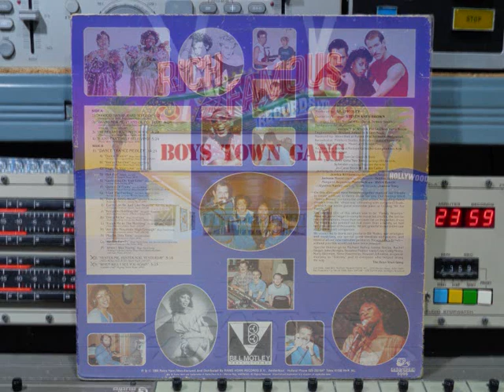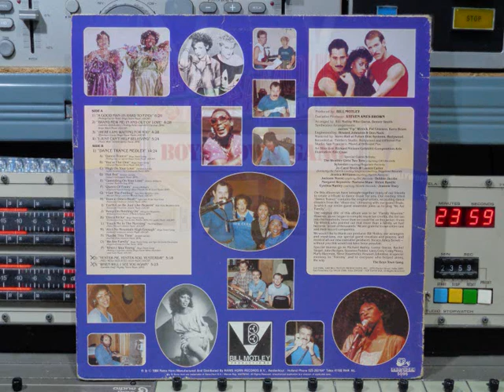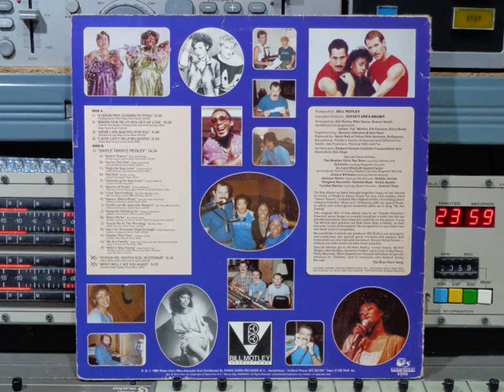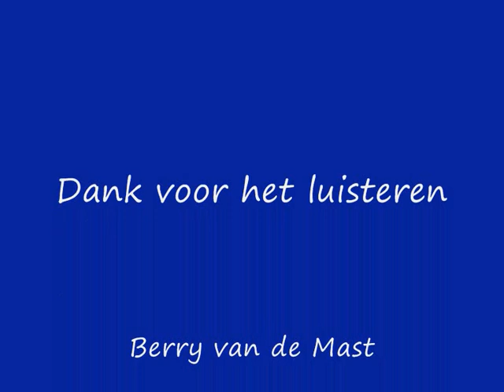Boys Town Gang A Cast Of Thousands Remasterd By B v d M 2021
Boys Town Gang    A Cast Of  Thousands
01 A Good Man (Is Hard To Find) ( 00:00 )
02 Brand New Me / In And Out Of Love ( 06:31 )
03 (Here I Am) Waiting For You ( 15:03 )
04 I Just Can't Help Believing (Remix) ( 19:32 )
 Dance Trance Medley
05.A Dance Trance ( 24:57 )
05.B You're The One
05.C High On Your Love
05.D Hot Hot
05.E Gambling On Your Love
05.F Queen Of Fools
05.G I Got The Feeling
05.H Dance (Disco Heat)
05.I Earth Can Be Just Like Heaven
05.J Keep On Holding On
05.K Disco Kicks
05.L Touch Me In The Morning
05.M Ain't No Mountain High Enough
05.N Maybe This Time
05.O We Are Famil
05.P When I Was Young
06 Yester-Me, Yester-You, Yesterday ( 39:34 )
07 When Will I See You Again      ( 44:51 )
Manufactured & Distributed: Rams Horn Records B.V.
Recorded:  Fiddler Studio & Different Fur Studios
Mixed: Different Fur Studios
Mastered:  Future Disc
Arranged:  Bill Motley, Denver Smith & Mike Guess
Arranged Synthesizer Arrangements:
Barry Beam, James "Tip" Wirrick & Patrick Gleeson
Art Direction:  Gribbitt!, Richard Nielsen (3)
Engineer:  Don Mack & Howard Johnston
Executive-Producer:  Steven Ames Brown
Guest:  Cynthia Manley & Debbie Jacobs,
Jackson Moore, Jeannie Tracy & Jessica Williams,
Jo-Carol Block,  Lauren Carter & Margaret Reynolds,
Marlena Shaw, Sylvester, The Weather Girls,
Two Tons & Vickie Randle
Illustration:  Eric Chan
Mastered:  Steve Hall

Producer:  Bill Motley
"On this album we have brought together many of our
friends to create a tribute to dance music for you.
Our medley, titled "Dance Trance",
contains the original artists, recreating dance classics
from the "disco era", climaxing with our grand finale,
in which our entire guest ensemble joins us to sing
Rams Horn Records N5:  RHR 5096
De Boys Town Gang was een discogroep uit de jaren
80 van de 20e eeuw, die erin slaagde om nog enkele jaren
na de hoogtijdagen van de disco (eind jaren 70, begin jaren 80)
enkele grote disco-hits te scoren.
De groep werd wel de Village People van de jaren 80 genoemd.
Oprichter van de Boys Town Gang was diskjockey Bill Motley
uit San Francisco. San Francisco kende in het begin van de jaren 80 al veel uitgaansgelegenheden die zich speciaal richtten op homoseksuelen
en Bill Motley zag hierin een mogelijkheid voor een nieuwe
discogroep die zich speciaal op deze gelegenheden zou richten.
Na een uitgebreide auditie koos hij zangeres Cynthia Manley
(die in het cabaret zong) als gezicht van de groep.
Aanvankelijk was het de bedoeling om één album uit te brengen, maar
de liedjes werden een groot succes zodat besloten werd door te gaan.
Cynthia Manley verliet Boys Town Gang echter alweer snel om verder
aan haar solocarrière te gaan werken. In haar plaats kwamen
Robin Charin en drie mannelijke zangers en dansers.
De samenstelling van de groep veranderde meerdere
malen in relatief korte tijd. Grootste hit van Boys Town Gang
was het nummer Can't take my eyes off you uit 1982,
dat in Nederland in mei van dat jaar nummer-1-positie haalde.
Verder scoorde de groep een aantal hits met covers
van hits uit de jaren zestig en 70 in een disco-jasje, zoals
(hoogste positie nummer 7 in Top 40 van oktober 1981),
Signed, sealed delivered en Just can't help believing.